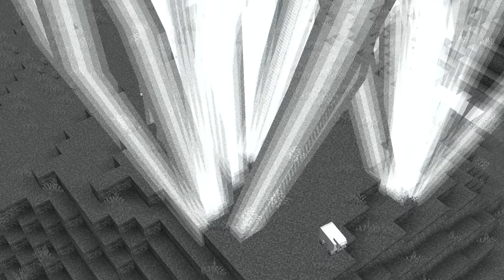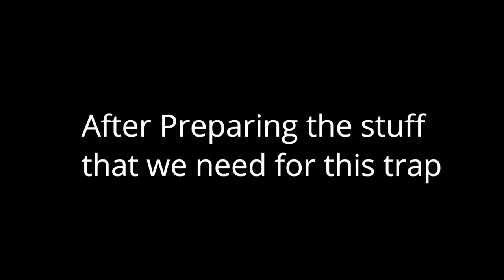HIMLANDS - Finally We Escaped THE LAND OF SURVIVALS 😍 [S-6 part 5]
HIMLANDS - Finally We Escaped the Hell Place 😍  [S-6 part 5]